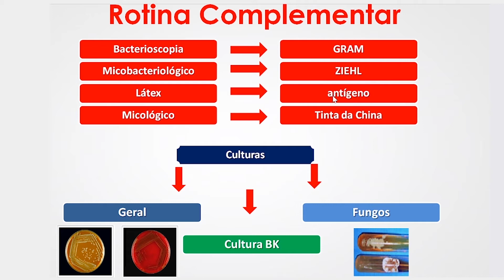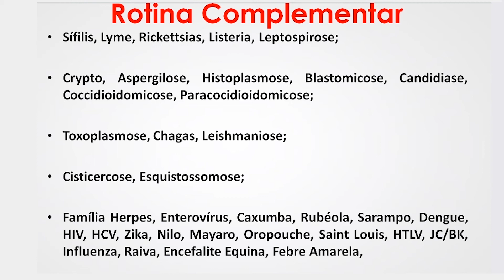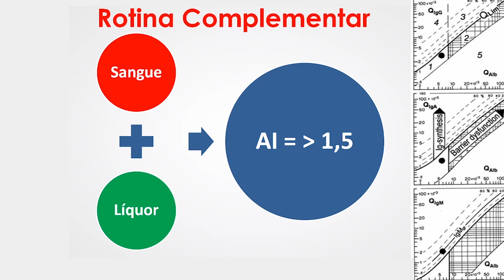Rotina Complementar do Líquor!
Os exames solicitados e as técnicas utilizadas são de extrema importância para o sucesso do diagnóstico.

Academia do Líquor | MEDICINA DIAGNÓSTICA LABORATORIAL